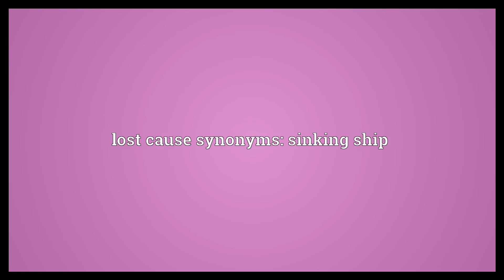Lost cause Meaning